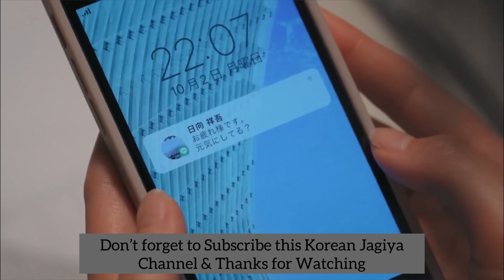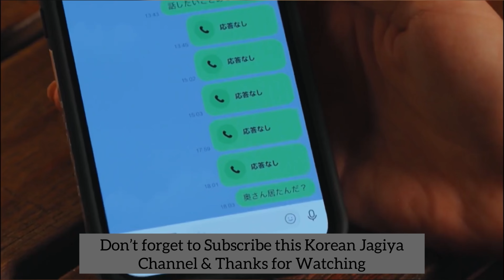My Second Aoharu Episode 5 : Full Explained in Hindi | Japanese Drama (2023)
My Second Aoharu Episode 5 : Full Explained in Hindi - Unraveling the Intrigues of Japanese Drama (2023)"

Guys please, I only want to save this channel please support me I am in need Thankyou 🙏

UPI ID: meghab729@airtel

Description :
Shiratama Sayako has never experienced much good luck. Since she was a child, she dreamed of becoming an architect. She studied hard, but she repeatedly failed her university entrance exams. Now, she is 30 years old and works in a field far away from her ideal job.   One day, she happens to meet a mysterious university student, Ogasawara Taku. She tells him about her past dream of becoming an architect. Ogasawara Taku tells her that it is never too late and that she can still get accepted into a university. Inspired by their talk, Shiratama Sayako decides to study once again for her university entrance exams. After she studies so hard, she finally gets accepted into a university. There, Shiratama Sayako meets Ogasawara Taku again, who is a senior in the architecture department.

Japanese Drama Explained,
jdrama, jdrama in Hindi,
YouTube, channels,

Love triangle, ,
Rom com  drama explained in hindi,
Japanese story explanation in hindi,
Japanese  dramas and movie in hindi,
Japanese dramas story explanation in hindi,